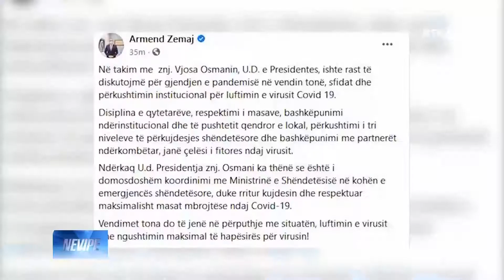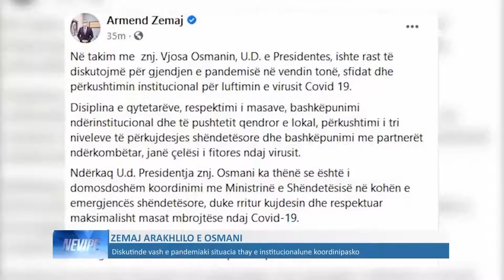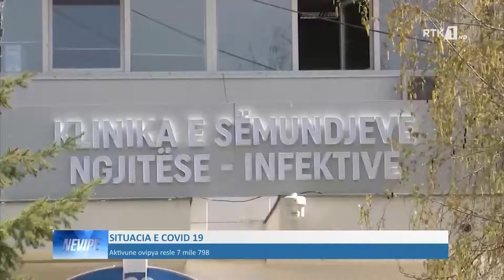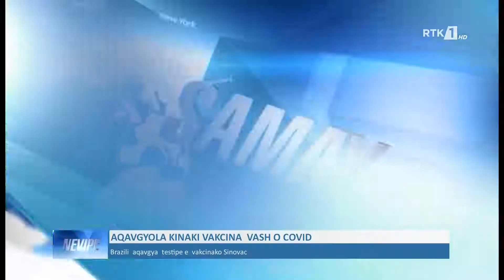LAJMET NË GJUHËN ROME - NEVIPE 10.11.2020